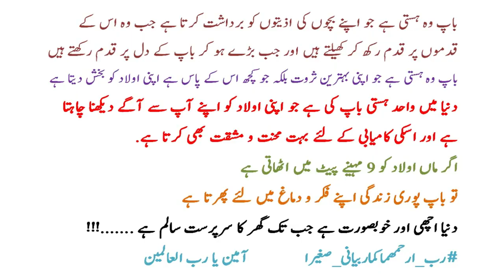Husband/Father/An example of a father is a mountain/شوہر/ باپ/ ابو/پاپا